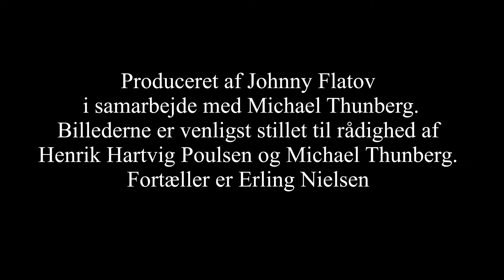Tur ned gennem Gudhjem før 1950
Gudhjem i billeder og i fortælling fra
Før 1950
Produceret af Johnny Flatov
 i samarbejde med Michael Thunberg i April 2023
Billederne er venligst stillet til rådighed af
Henrik Hartvig Poulsen og Michael Thunberg.
Fortæller er Erling Nielsen

Musik af: Johannes Bornløf nummeret hedder Air on the G String